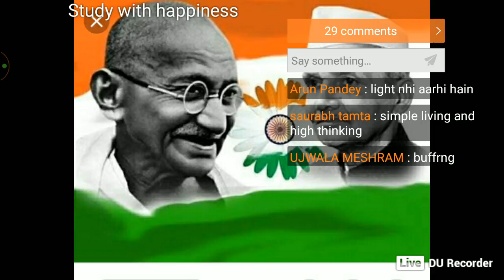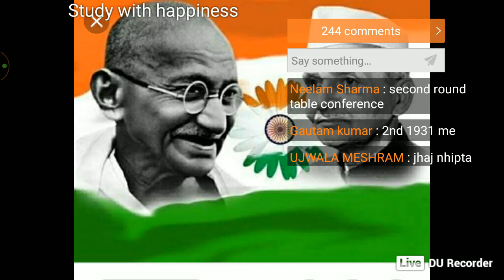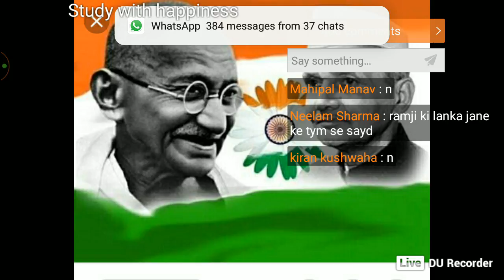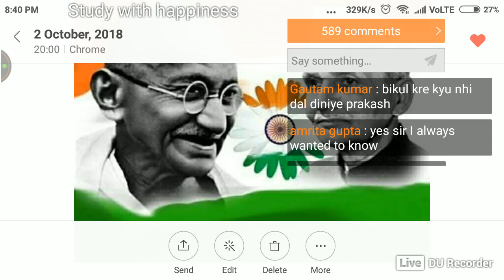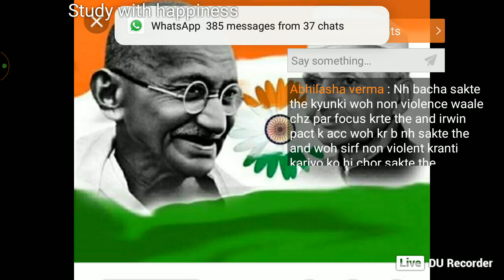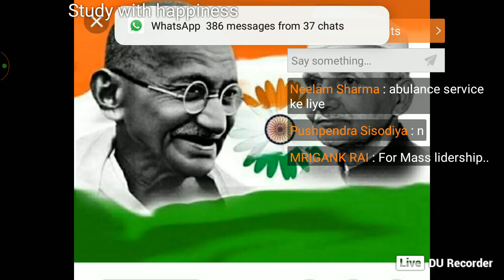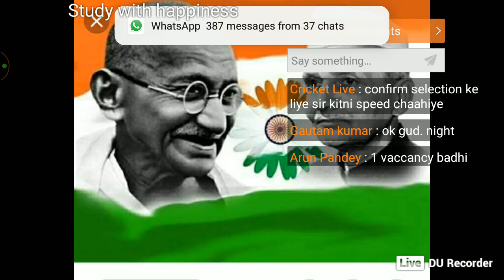quiz on gandhi g live 02 oct